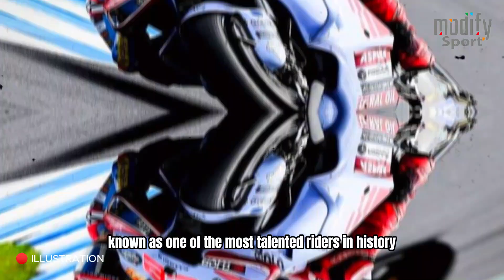BIG Shocked, leaked! Marc Marquez's Brutal statement after Honda boss reveals this! MotoGP News 2024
So shocked, it leaked! Marc Marquez's brutal statement after Honda boss reveals this!!! MotoGP News 2024